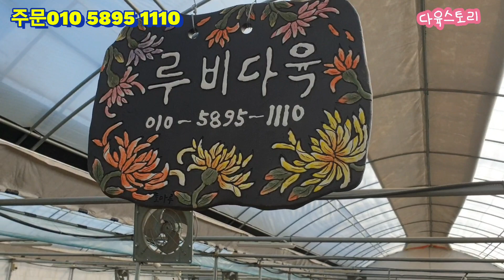(루비다육3탄)새해복 많이받으세요/묵둥이 와창신상들로만/택배010 5895 1110(korean succulent plants)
안녕하세요 다육스토리 입니다
항상 함께해주셔서 감사드립니다
감기조심하시고
설명절 행복하시구
복 많이 받으세요

🌹루비다육
주소 인천 계양구 장기서로15

🌹계좌번호
국민은행 ~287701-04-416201(라일선) 농협~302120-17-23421(라일선)

🌹택배배송은 2만원 이상부터 해드리고요
제주도는 3천원 추가
섬지역은 5천원 추가
울릉도는 1만원 추가임을 알려드립니다